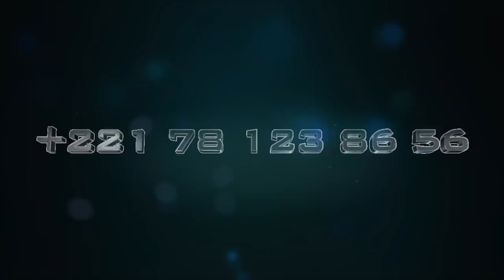La réaction d'un défenseur de Moustapha Cisse lo et Mareme faye : bimouy andak macky sall ana sén